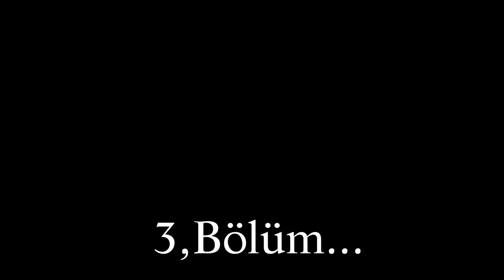Minire ve Salim Dugun 3